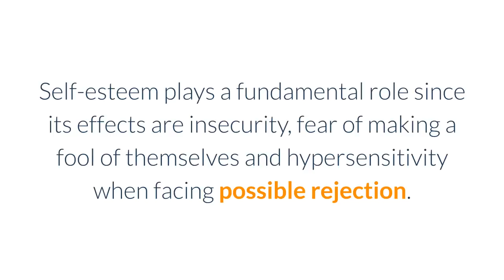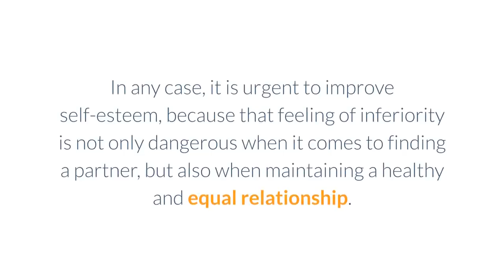How To Overcome Love Shyness In Men